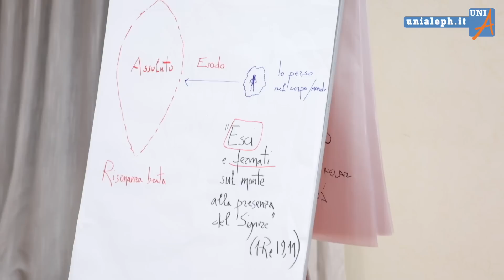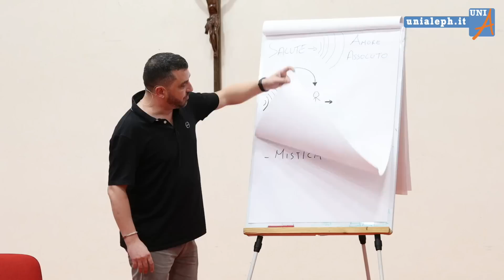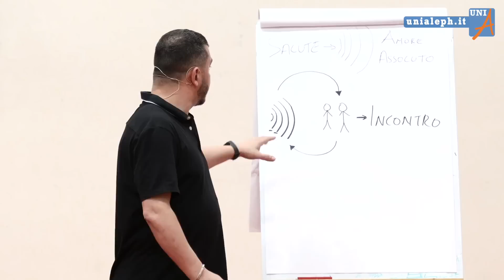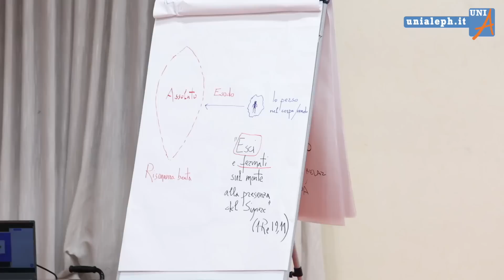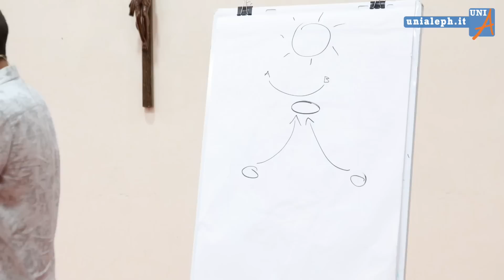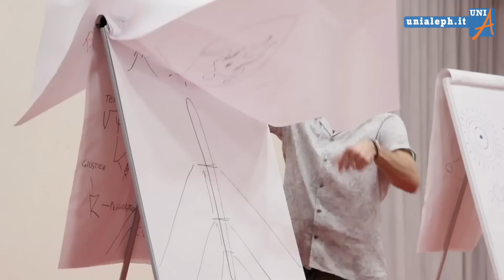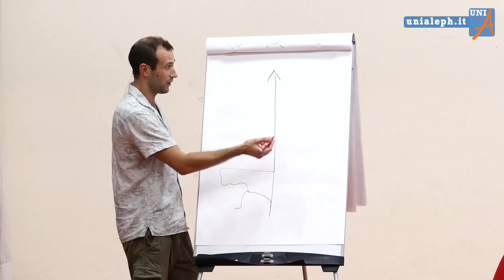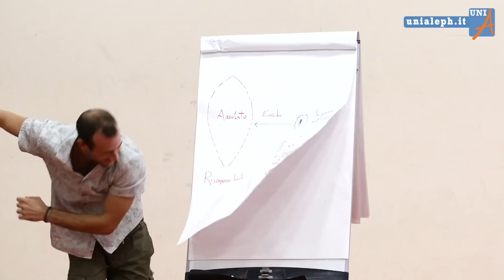Unire le forze - ANTONIO QUAGLIETTA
Tratto dal seminario estivo di UniAleph 2023